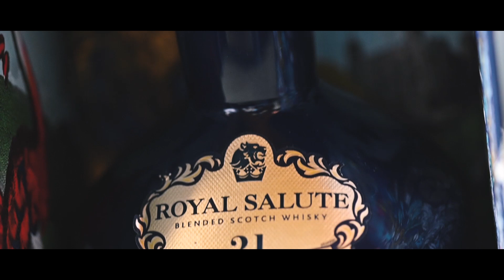Uthpala & Shalitha Wedding Video By Dark Room | Wedding Video Sri Lanka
"We excel in the art of photography and camera work and film-making"
- Dark Room -